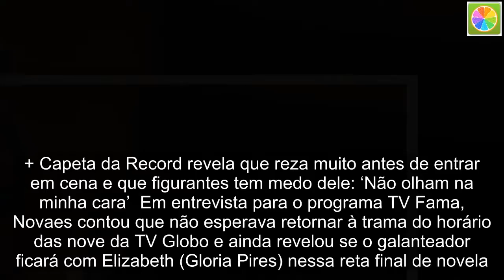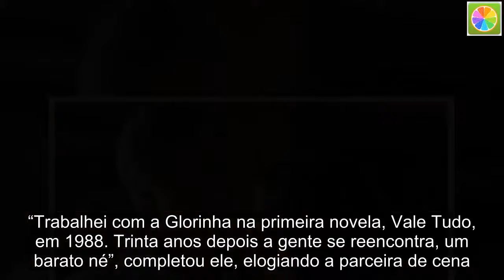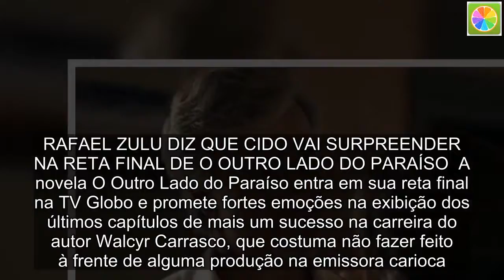Marcello Novaes diz que não esperava voltar para a novela O Outro Lado do Paraíso: “Já estava de fér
Marcello Novaes foi chamado pela direção da novela O Outro Lado do Paraíso para integrar os capítulos da primeira fase e nada mais, mas a sintonia e uma reviravolta na história fizeram com que o autor Walcyr Carrasco fizesse o personagem ressurgir e voltar para a história.  + Capeta da Record revela que reza muito antes de entrar em cena e que figurantes tem medo dele: ‘Não olham na minha cara’  Em entrevista para o programa TV Fama, Novaes contou que não esperava retornar à trama do horário das nove da TV Globo e ainda revelou se o galanteador ficará com Elizabeth (Gloria Pires) nessa reta final de novela. “O personagem era só pra fazer os primeiros 11 capítulos e morreu, entre aspas, mas não morreu”, contou.  “Eu confesso que já estava de férias”, acrescentou ele, após o seu personagem morrer em um confronto com Beth. “Eu recebi uma ligação que dizia: ‘Marcello, deu super certo. O Walcyr está pensando em voltar, como você está…”, disse ele. “Trabalhei com a Glorinha na primeira novela, Vale Tudo, em 1988. Trinta anos depois a gente se reencontra, um barato né”, completou ele, elogiando a parceira de cena.  “Acho que o principal é o Renan realizar o sonho da Beth porque ele é muito apaixonado por ela, depois de tudo o que aconteceu. Essa química aí que funcionou e ajudou o Walcyr a voltar a escrever para o casal”, concluiu o veterano global.  RAFAEL ZULU DIZ QUE CIDO VAI SURPREENDER NA RETA FINAL DE O OUTRO LADO DO PARAÍSO  A novela O Outro Lado do Paraíso entra em sua reta final na TV Globo e promete fortes emoções na exibição dos últimos capítulos de mais um sucesso na carreira do autor Walcyr Carrasco, que costuma não fazer feito à frente de alguma produção na emissora carioca.  O ator Rafael Zulu, para o programa TV Fama, falou sobre a finalização do folhetim das nove e ainda contou que Cido, seu personagem, ainda terá uma grande reviravolta na trama. O motorista faz par romântico com o médico Samuel, interpretado por Eriberto Leão.  “Agora vai inverter a situação, olha que loucura… o jogo vai virar”, revelou ele. O ator ainda aproveitou para elogiar a trama: “Uma novela incrível, bem dirigida, bem escrita, de sucesso que é tão difícil fazer um produto de sucesso. Dou uma sofrida, mas entrego nas mãos do papai do céu e só agradeço”, disse Rafael, que vai emendar o final da novela com uma peça de teatro e um filme.